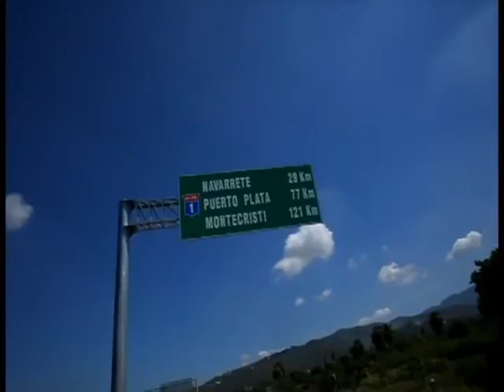Dia Internacional Mujer. Miércoles 08 03 2017